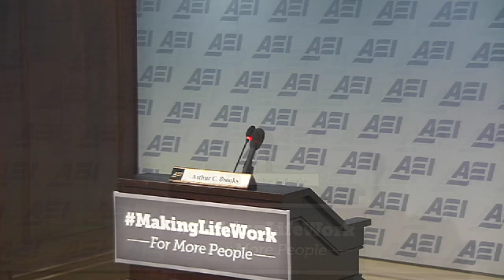Making life work: Remarks by Majority Leader Eric Cantor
US House of Representatives Majority Leader Eric Cantor will deliver remarks focusing on conservative reforms that the 113th Congress can embrace to make life work for more people. In particular, he will address the areas of education, health care, workforce reform, immigration, and innovation.